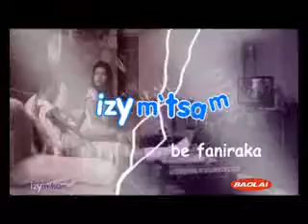Izy m'tsam 02 04 14